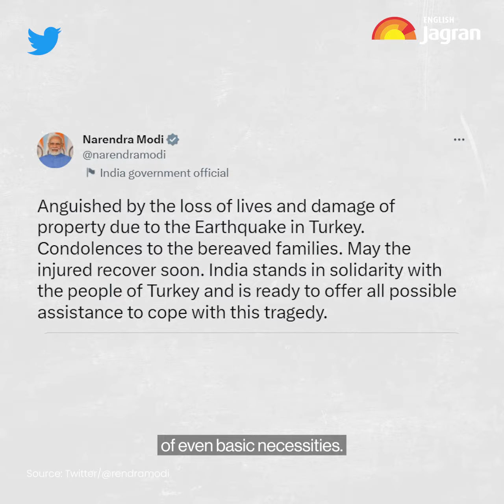Turkey Earthquake: Fifth Earthquake Strikes , More Than 5000 Dead. Toll To Reach 20,000?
Not 1 but 4 earthquakes within 24 hours had hit Turkey and Syria
And the death toll has now mounted to over 4300 and the World Health Organization officials estimate that the toll might go up to 20,000
The epicenter of the first earthquake was near the Turkish city of Gaziantep. It was measured at 7.8-magnitude.
It was followed by dozens of aftershocks.